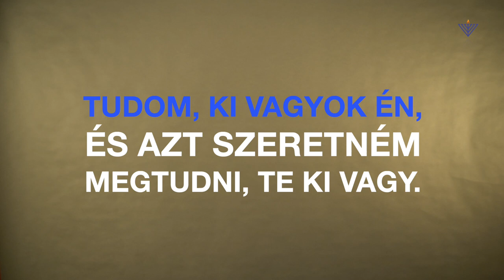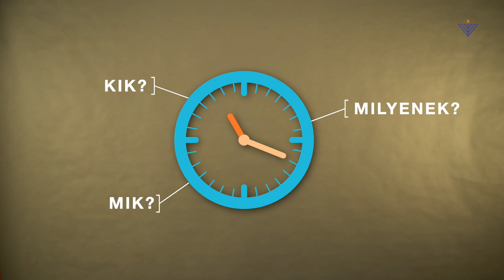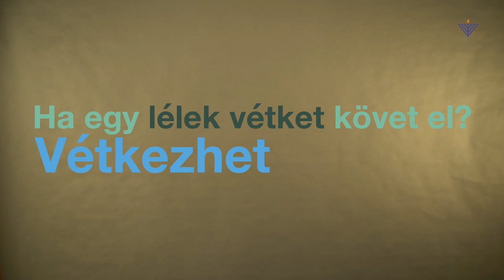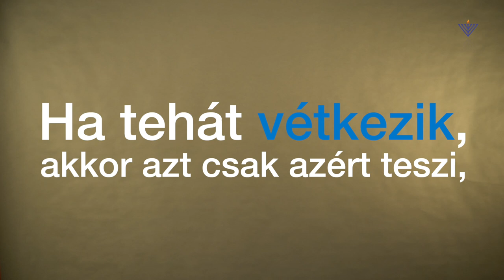Én Slomó vagyok, te ki vagy? (Vájikrá)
Heti szakasz Köves rabbival: Vájikra
Vájikrá (פָּרָשָׁת וַיִּקְרָא)
Szakaszunk – Vájikrá (3Mózes 1:1-5:26.) – Mózes harmadik könyvének (Leviticus) első része, az áldozati renddel foglalkozik. Felsorolja a különböző áldozatokat, ki hozza őket és miért. Lényegük a vétkes ember bűnbánata és vezeklése.

Köves Slomó
Az Egységes Magyarországi Izraelita Hitközség alapítója és vezető rabbija, az Óbudai Zsinagóga rabbija
Rabbinikus tanulmányait a francia Institut Superieur D’etudes Rabbiniques et Talmudiques-ban és Central Lubavitch Yeshivot-ban (N.Y.) végezte. Letette a szófér (hivatásos tóramásoló) és a mohél (hagyományos körülmetélő) vizsgákat is. 2007-ben a Debreceni Tudományegyetem Történelemtudományi kara doktorrá avatta, disszertációja 2008-ban a Noran kiadó által, a Zsidó szakadás címmel került kiadásra. Az Egységes Magyarországi Izraelita Hitközség alapítója és vezető rabbija, az Óbudai zsinagóga rabbija.